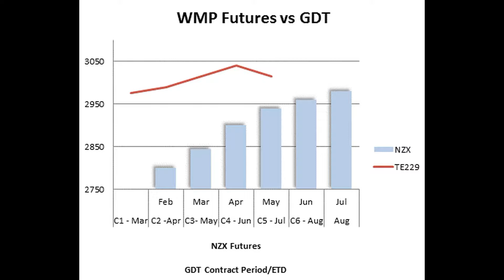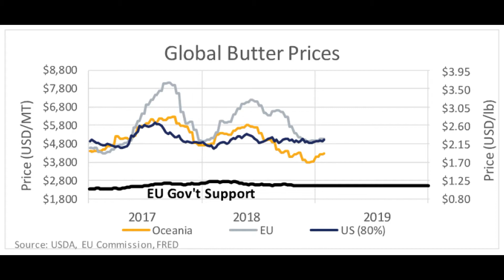The Inside Track Edition 19 | 7th February 2019